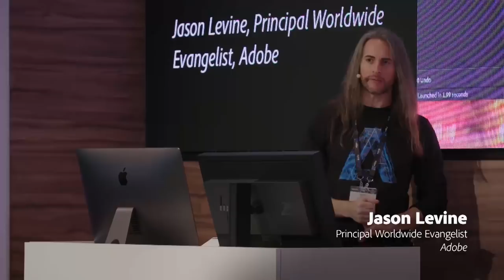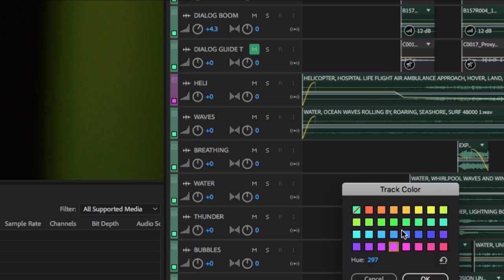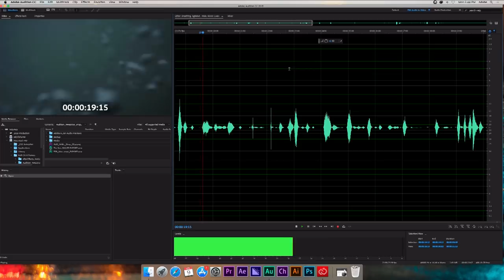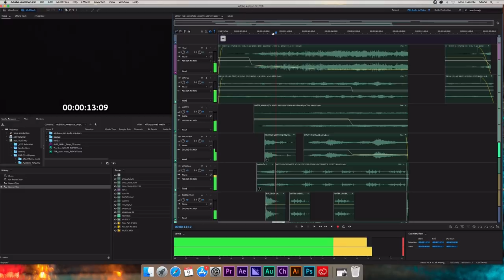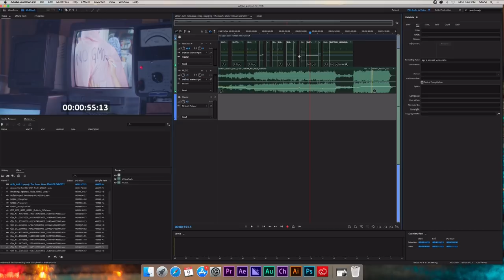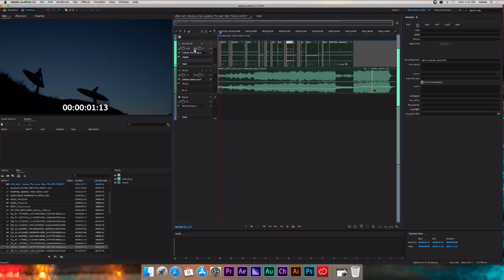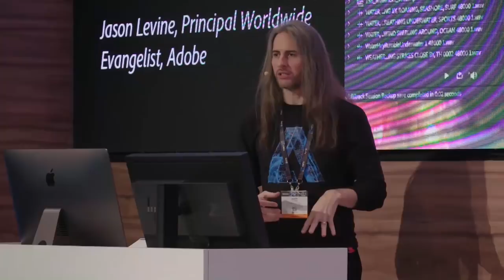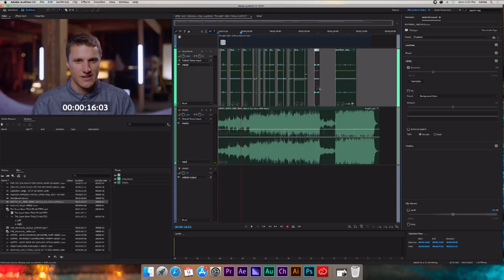Audio Tools for Post-Production (NAB Show 2018) | Adobe Creative Cloud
Audition and Premiere Pro give you all the tools you need for professional audio mixing and editing - and there's no one better than Adobe's Jason Levine to show you how. Learn what's new for audio and where to start, whether you're a seasoned sound engineer or an absolute audio beginner.

Watch interviews, overviews, and more from Adobe at NAB Show 2018